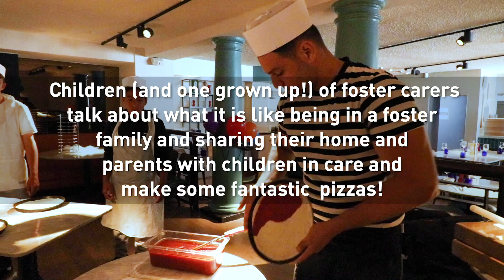Children of foster carers